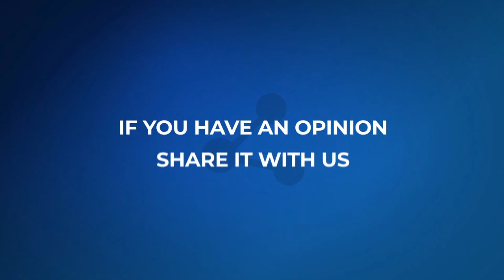The Breakfast Promo Join the conversation new